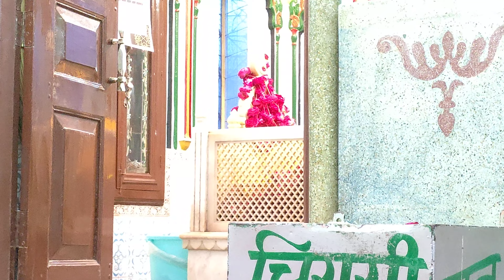Kya Kahu Meine Rukh e Yaar Mein Kya Kya Dekha by Arshad Kakori Nawabi Tv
Fankar - Shujat Kakori

Kalam - Main Mareez-e-Mohabbat Hoon